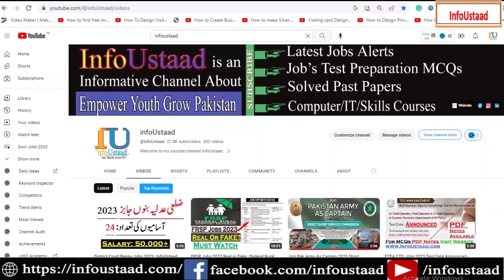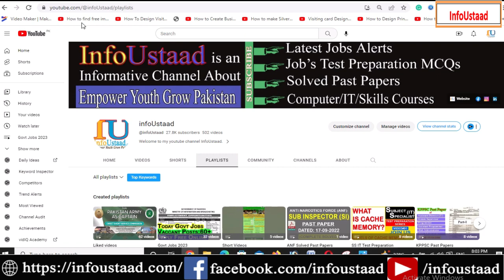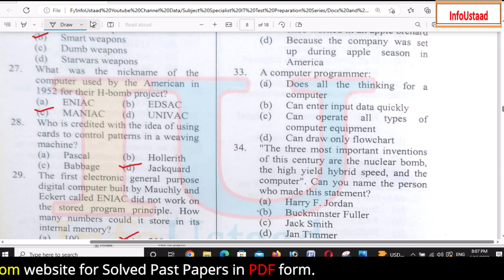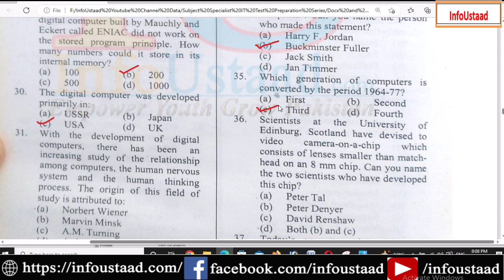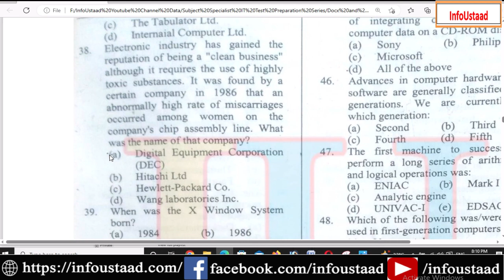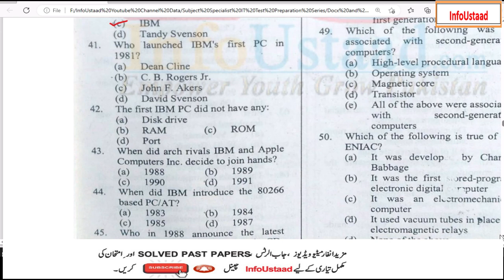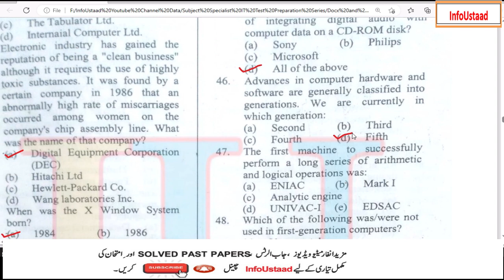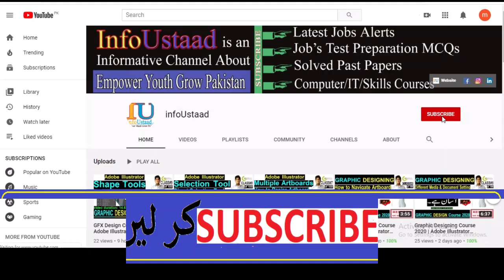KPPSC SS IT Test Preparation Chapter 2 History Of Computer Video 2 Part1 | InfoUstaad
A.o.Alaikum!
 ☞ About this video:KPPSC SS IT Test Preparation Chapter 2 History Of Computer Video 2 Part1

PAKISTAN ZINDABAD